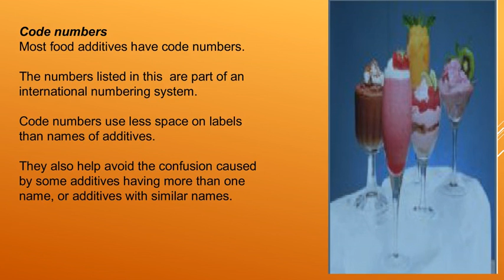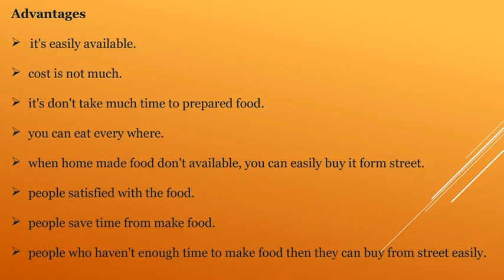Food Additives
classification , function and safety   measures
Food additives are substances which are added to food which either improve the flavor, texture, colour or chemical preservatives, taste, appearance or function as processing aid.